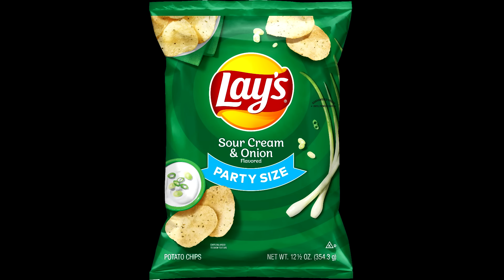SPONGEBOB SQUAREPANTS IN SUPER MARIO BROS WONDER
spongebob plays super mario bros wonder and turns into elephant daisy
and patrick is there too